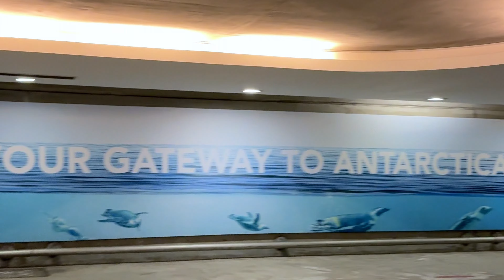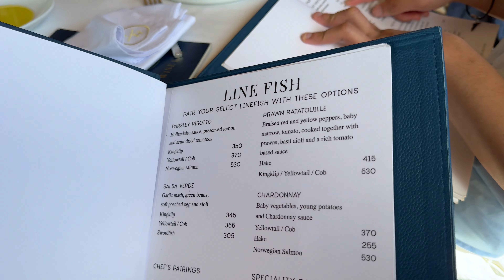I returned! | 2nd time in Cape Town, South Africa (Day 1) | Vlog #25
Cape Town Adventure: Two Oceans Aquarium, Rainy Sunset Cruise, and Camps Bay Sunset

Explore Cape Town’s wonders in this exciting video! 🌍

We start our journey at the Two Oceans Aquarium, where you’ll get a close-up view of the fascinating marine life from both the Atlantic and Indian Oceans. From colorful fish to majestic sharks, this aquarium offers an immersive experience that will leave you in awe of the underwater world.

Next, we head out on a Sunset Cruise, where the weather takes a turn, giving us a unique and moody experience on the water. Despite the rain, the cruise offers a serene and atmospheric view of Cape Town’s coastline, with misty mountains and dramatic skies adding to the magic.

Finally, we wrap up the day with a stunning sunset at Camps Bay. As the clouds clear, the sun sets over the ocean, casting a warm glow over the beach and the iconic Twelve Apostles. This is the perfect way to end a day in Cape Town, with nature putting on a spectacular show.

Music not mine. Credits to owner